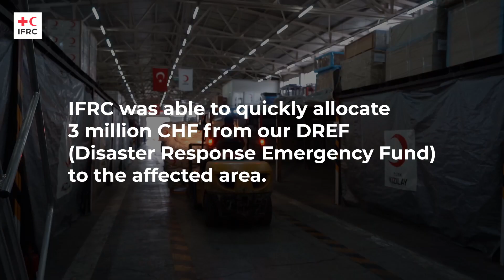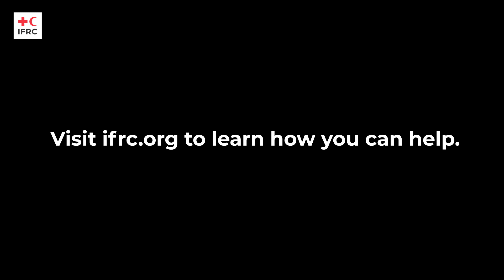7.7 Magnitude Earthquake Strikes Türkiye and Syria - Emergency Appeal Launched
On February 6, a devastating 7.7 magnitude earthquake struck southeast Türkiye and bordering Syria, causing widespread destruction and loss of life. The International Federation of Red Cross and Red Crescent Societies (IFRC) has quickly allocated 3 million CHF from their Disaster Response Emergency Fund (DREF) to the affected area. An emergency appeal of 200 million CHF has now been launched to support 300,000 people in Türkiye and 300,000 people in Syria. The most urgent needs are healthcare and first aid, food and water, and fuel and excavation equipment in Syria. Help us in delivering humanitarian assistance and showing global support and solidarity by visiting ifrc.org